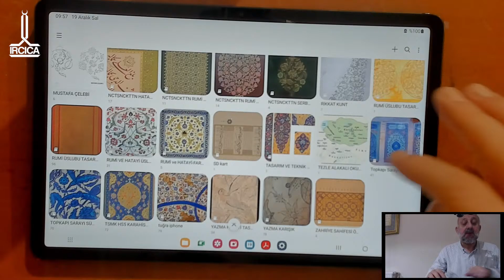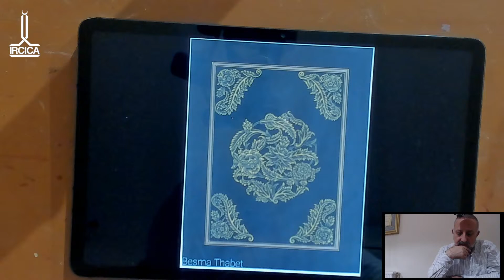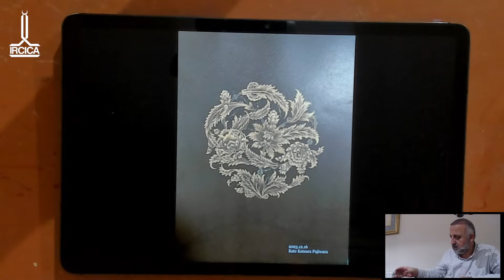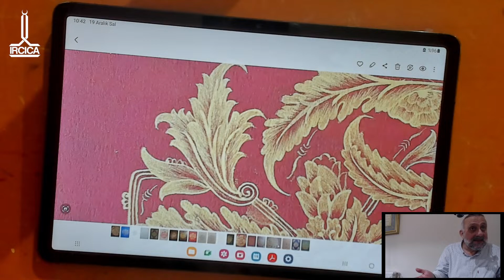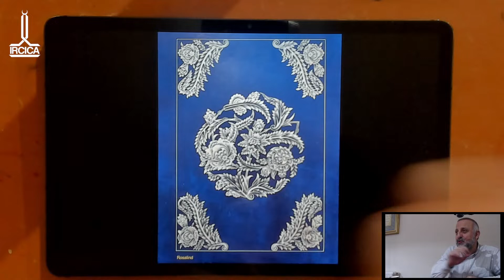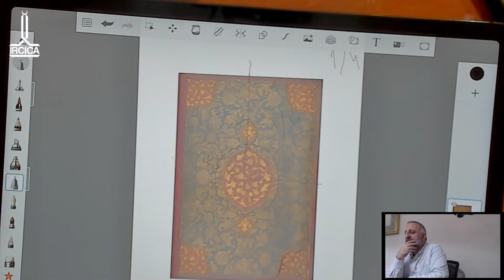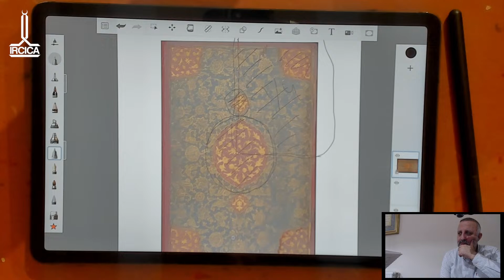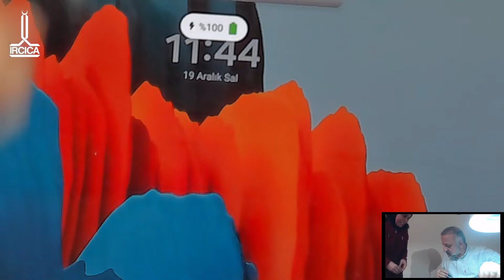IRCICA Illumination Course | Necati Sancaktutan - EP 23